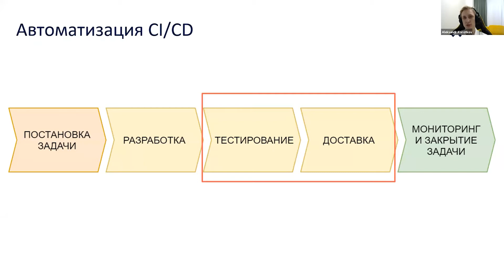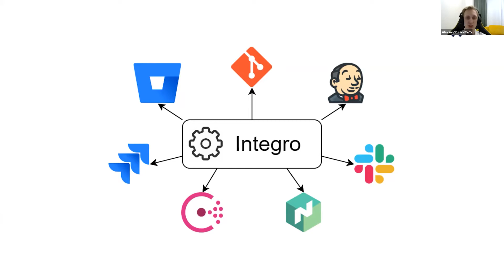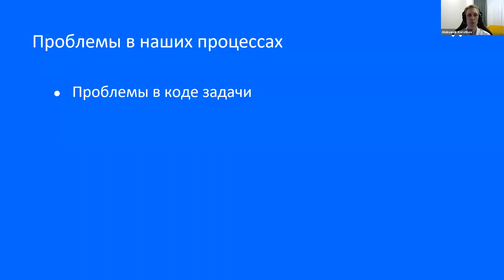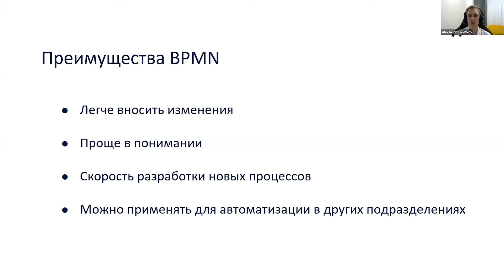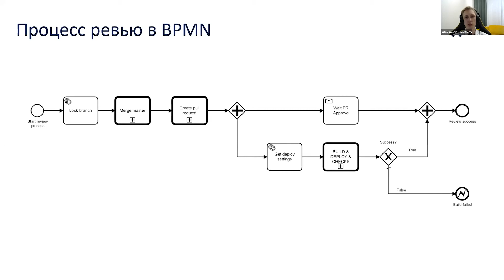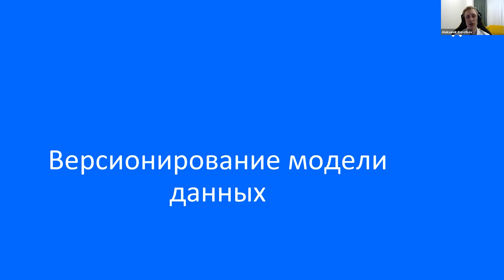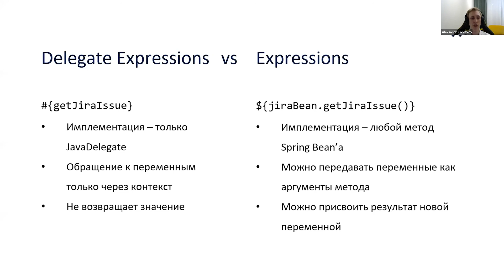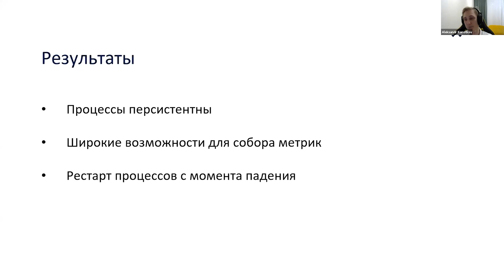Александр Коротков, ЦИАН - Миграция CI/CD процессов с хардкода на Camunda